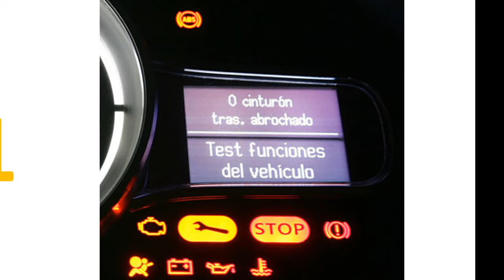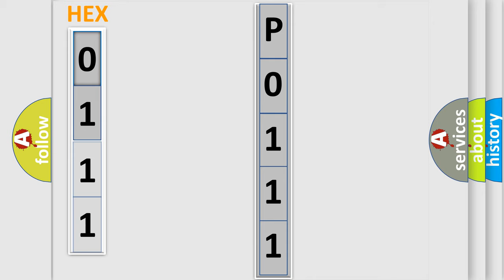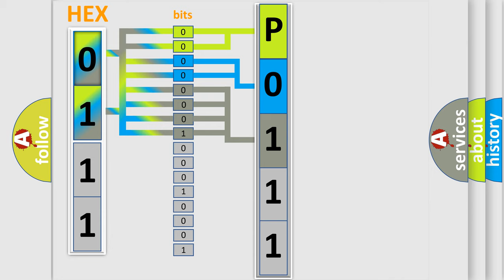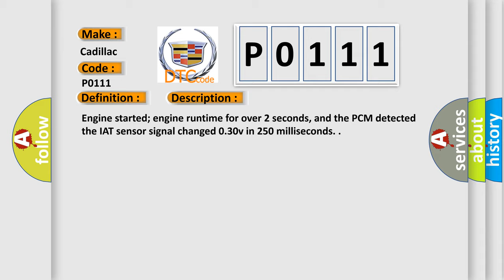DTC cadillac P0111 Short Explanation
Contents:
0:21 Basic DTC analysis according to OBD2 protocol standard.
1:48 Insight into programming
2:58 A diagnostically understandable description of the Diagnostic Trouble Code
3:05 Basic error definition

Make:
Cadillac
Code:
P0111
Definition:
IAT Sensor Signal Range or Performance
Description:
Engine started; engine runtime for over 2 seconds, and the PCM detected the IAT sensor signal changed 0.30v in 250 milliseconds.
Cause:
IAT sensor signal circuit is open (intermittent fault)
IAT sensor signal circuit is shorted to ground (intermittent fault)
IAT sensor is contaminated, damaged or has failed